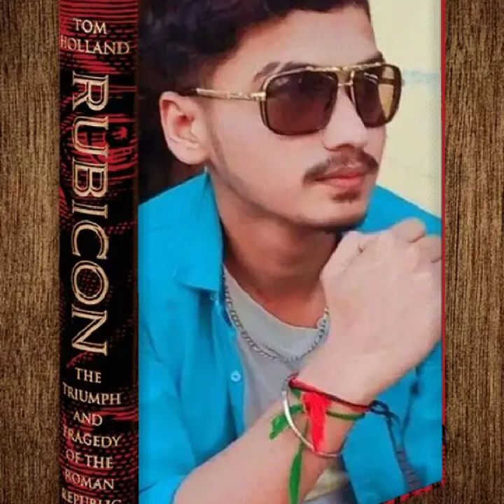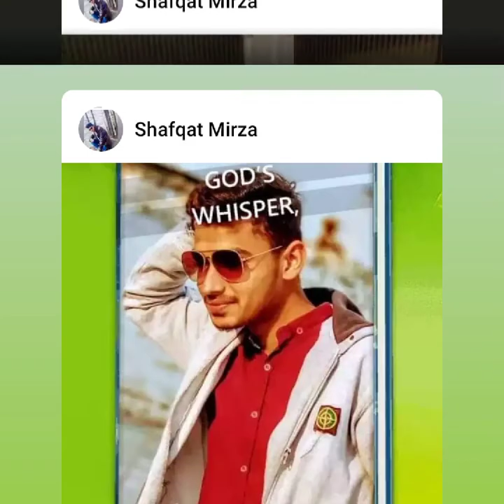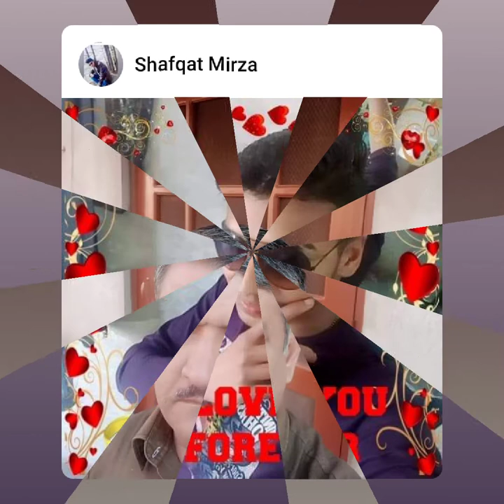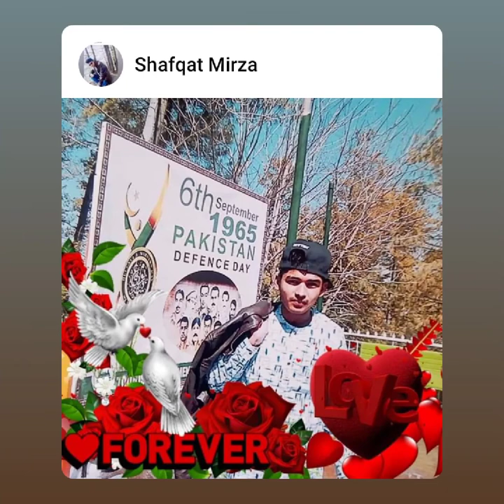Mirza Shafqat Rana Sodaghar